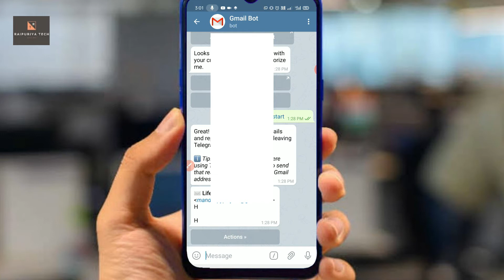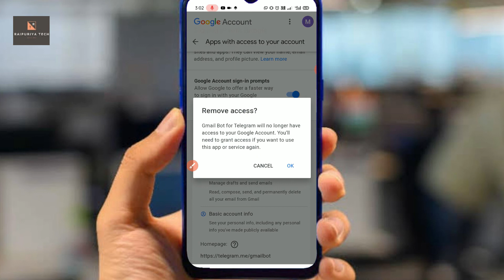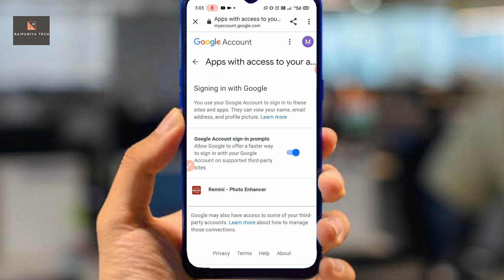How to revoke permission on Gmail bot. || Gmail account ko telegram se revoke kaise kare.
About me.

About Video.
Doston aaj ki video mein main aapko btane wala hu ki aap kis tarah se ydi aapne apne Gmail account ko telegram se attach kiya hua he aur permission di hue he to aap permission ko revoke kaise kar skte h to yadi aap bhi iske bare mein adhik Janna chahte hain to iss video ko last Tak jarur dekhiae ga...

Video Topic :-
• How to revoke Gmail permission on telegram bot.
• How to revoke permission.
• Gmail ki permission ko kaise revoke kare telegram bot se.